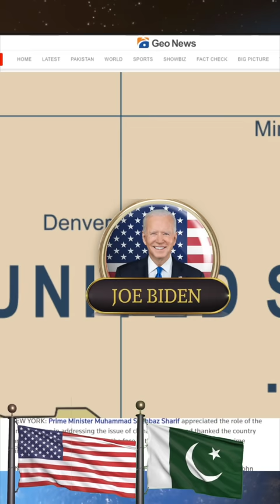Biden asks World to Help Pakistan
Biden asks World to Help Pakistan | By Prashant Dhawan

Unacademy Subscription Benefits:

1. Learn from your favourite teacher
2. Dedicated DOUBT sessions
3. One Subscription, Unlimited Access
4. Real-time interaction with Teachers
5. You can ask doubts in the live class
6. Limited students
7. Download the videos & watch offline